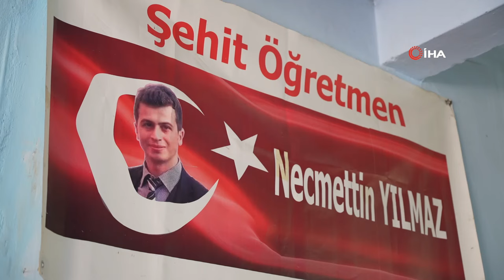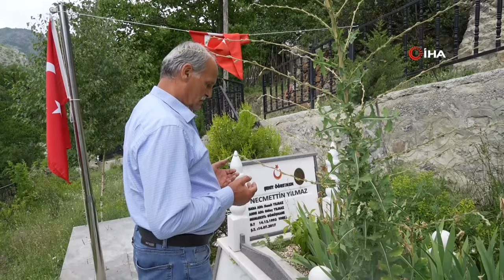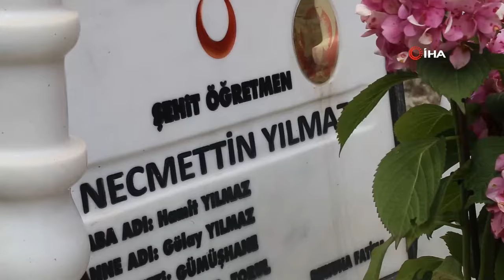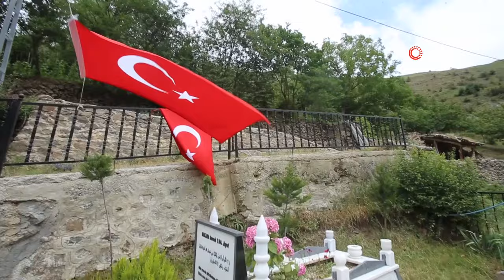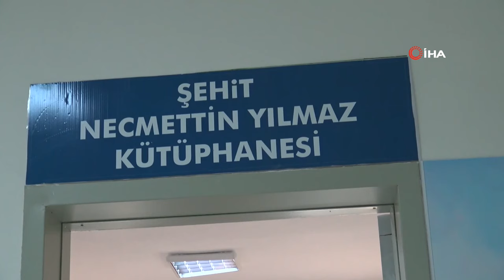Gümüşhane'de Şehit Necmettin öğretmenin babası, Babalar Günü'nü buruk geçiriyor